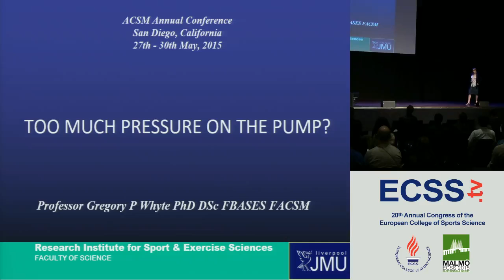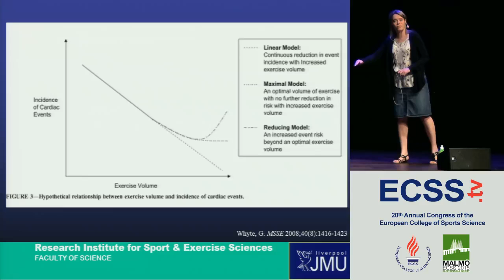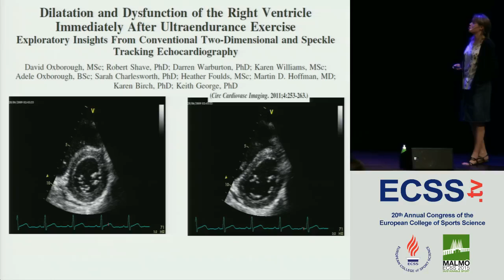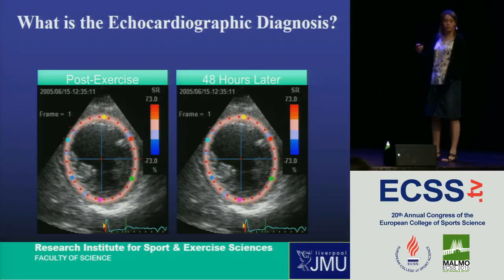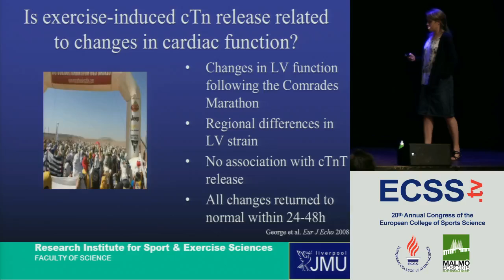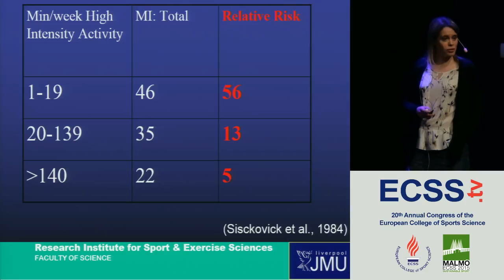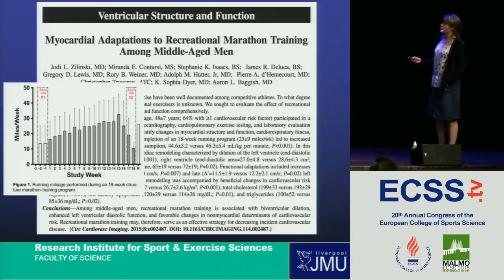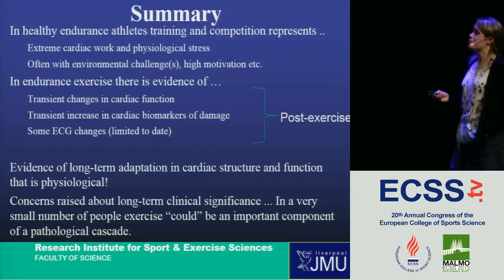Too Much Pressure on the Pump? - Dr. Dawson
Invited Session at ECSS Malmö 2015 "ECSS - ACSM Exchange Symposium: the Marathon and the Heart - the Good, the Bad, and the Unknown"

Too Much Pressure on the Pump?
George, K., Whyte, G., Roberts, W
Liverpool John Moores University

Regular physical activity is good for health and heart. The marathon is popular in the running community with nearly 3,600 races
around the world and over a half million finishes in the USA and 1.6 million finishes worldwide in 2012. This session will look at
cardiovascular changes associated with long term endurance training at the bench and diagnostic imaging level and the latest in road
race medicine to save lives on the street during races. Like medications, there is likely an optimal exercise “dose” for health that may
differ for marathon participation. This session will look at the cardiovascular risks and changes associated with marathon participation
on race day and the potential heart changes over the course of long term training. The session at heart related changes associated
with long term endurance training including coronary artery calcification, myofibrosis, and conduction system changes (atrial
fibrillation). In additions we will also discuss the risk of sudden cardiac arrest and current race related strategies to reduce sudden
cardiac death during races.